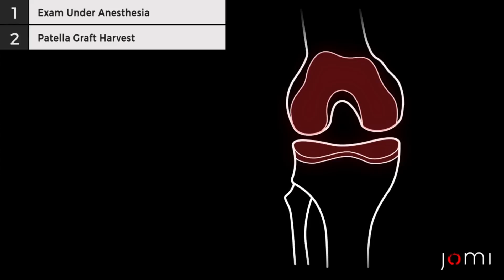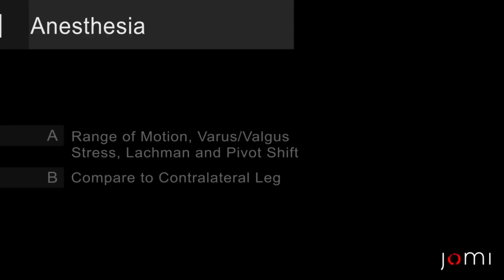Arthroscopic ACL Reconstruction by Xinning Li MD (Links to Full Procedure)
Arthroscopic ACL Reconstruction with Bone Patellar Bone Graft using Anteromedial Technique

ABSTRACT: There are approximately 200,000 anterior cruciate ligament (ACL) injuries per year in the United States and more than half will undergo ACL reconstruction. The diagnosis is made by physical exam supplemented by radiographs and an MRI scan. Successful ACL reconstruction returns most athletes back to pre-injury activity; however, outcome is dependent on appropriate preoperative evaluation, surgical timing, surgical technique, and an effective postoperative physical therapy program. Specifically, graft choice, graft positioning, and fixation technique have been shown to play an important role in patient outcome. Surgeons must also be aware of concomitant meniscal tears and cartilage injury that may need to be addressed at the time of ACL reconstruction. In this case, we perform an anatomic ACL reconstruction with bone-patellar tendon-bone (BTB) autograft using an anteromedial drilling technique and flexible reamers for a young college athlete. The anteromedial approach offers the advantage of reliably reproducing the native anatomy of the ACL on the femur footprint by drilling the femoral tunnel independently of the tibial tunnel. Furthermore, using a flexible reamer instead of a straight rigid reamer allows for a longer femoral tunnel and lower risk of posterior wall blowout or fracture.